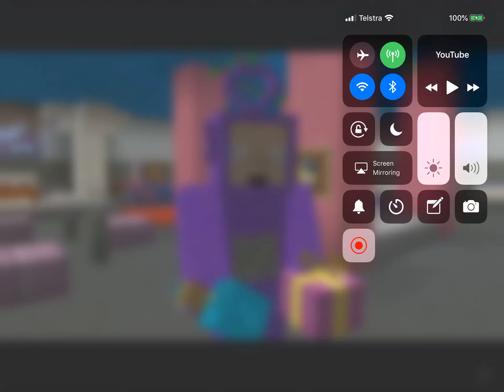look at tinky winky 's face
poor tinky winky